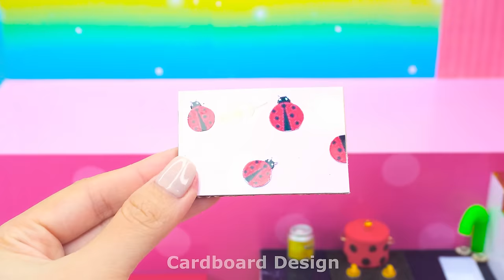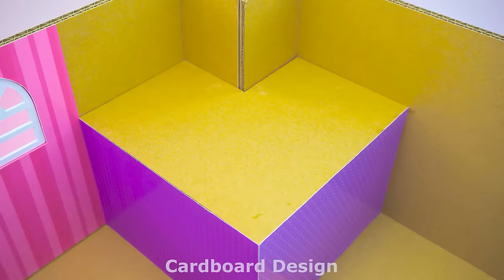DIY Miniature Miraculous Ladybug & Cat Noir House 🐞 (Two Bedroom, Bathroom, Kitchen, Living Room)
Today l: DIY Miniature Miraculous Ladybug & Cat Noir House 🐞 (Two Bedroom, Bathroom, Kitchen, Living Room). Hope you enjoy this house.

0:00 | Intro video
0:28 | DIY Miniature Miraculous Ladybug & Cat Noir House
11:10 | Relax with my Ladybug & Cat Noir House
Title :
( English ) DIY Miniature Miraculous Ladybug & Cat Noir House 🐞 (Two Bedroom, Bathroom, Kitchen, Living Room)
( Español ) Casa de bricolaje en miniatura de Miraculous Ladybug y Cat Noir 🐞 (dos dormitorios, baño, cocina, sala de estar)
( Português ) Casa Milagrosa Milagrosa DIY e Cat Noir 🐞 (Dois Quartos, Banheiro, Cozinha, Sala de Estar)
( 日本人 ) DIY ミニチュア ミラキュラス レディバグ & シャノワール ハウス 🐞 (ベッドルーム 2 室、バスルーム、キッチン、リビング ルーム)
( 한국어 ) DIY 미니어처 기적의 무당벌레와 느와르 고양이의 집 🐞(침실 2개, 욕실, 주방, 거실)
( हिन्दी ) DIY लघु चमत्कारी लेडीबग और कैट नॉयर हाउस 🐞 (दो बेडरूम, बाथरूम, किचन, लिविंग रूम)